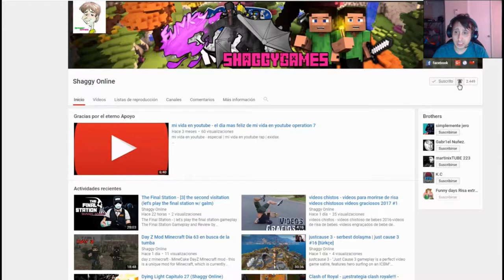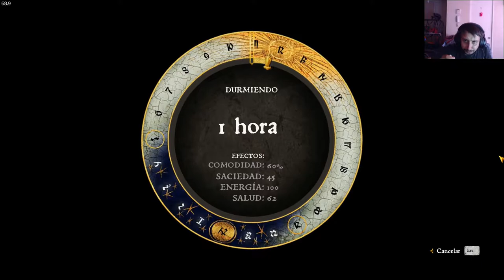Kingdom Come Deliverance parte 41